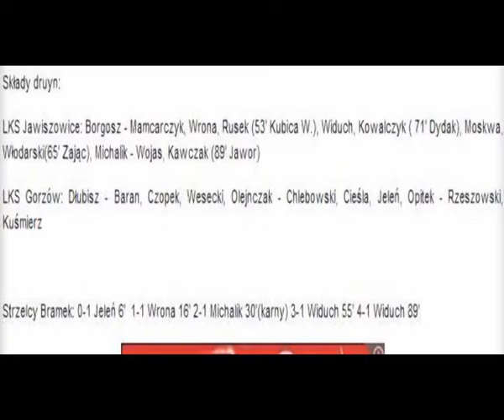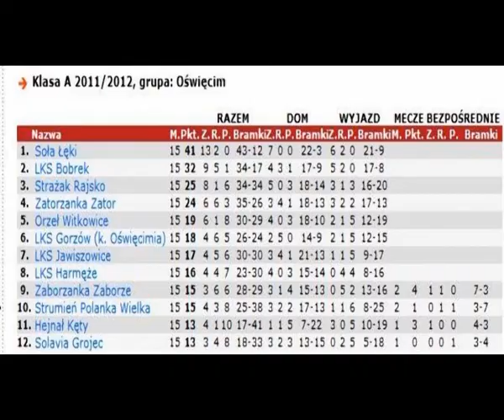29.04.2012 LKS JAWISZOWICE - GKP GORZOW 4:1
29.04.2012 LKS JAWISZOWICE - GKP GORZOW  4:1
Bramki: 0:1 Jeleń 6', 1:1 Wrona 16', 2:1 Michalik 30'k, 3:1 Widuch 55', 4:1 Widuch 89'